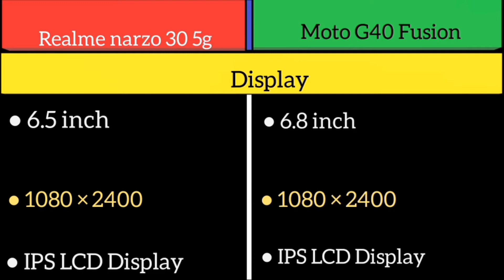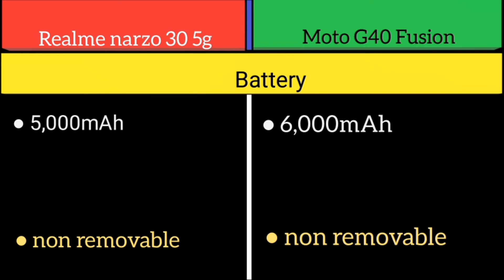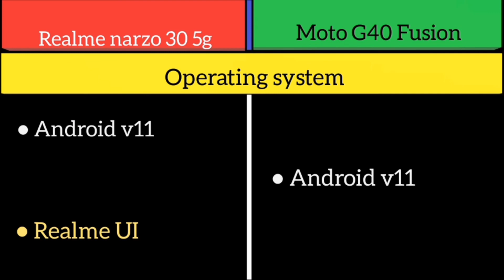Realme narzo 30 5g Vs Moto G40 Fusion